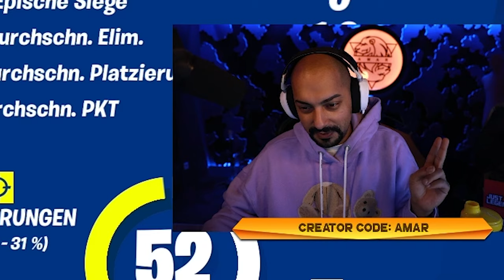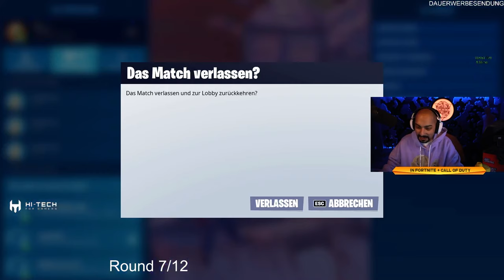Dieser CLUTCH von @noahreyli GEHT IN DIE GESCHICHTE EIN | FNCS Grand Royale Finale Teil 2